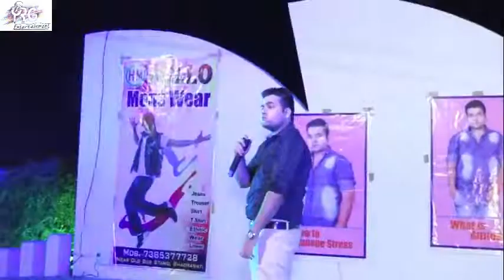LIVE CONCERT AT BHADRAWATI || YASH RAJ GAUTAM || O Meri Jaan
LIVE CONCERT AT BHADRAWATI || YASH RAJ GAUTAM ||
O MERI JAAN SONG
LYRICIST, COMPOSER, SINGER AND MOTIVATION SPEAKER YASH RAJ GAUTAM